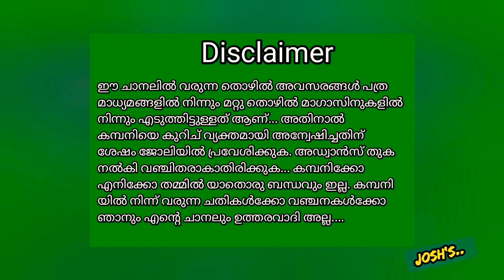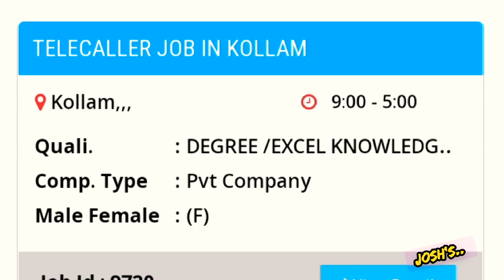Job Vacancies 2022||Job Vacancy in Kerala|| Job Vacancy Malayalam